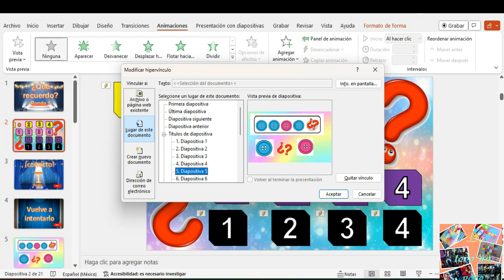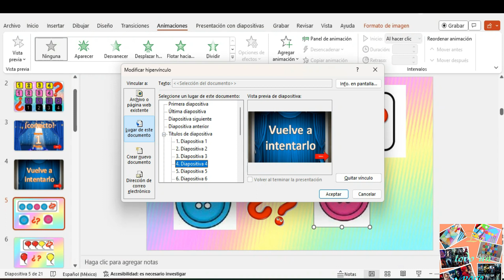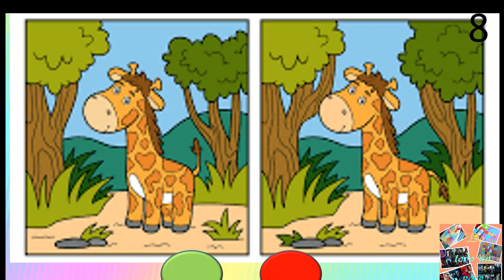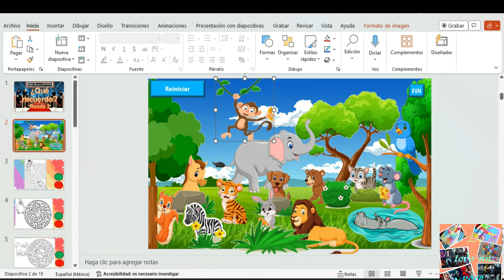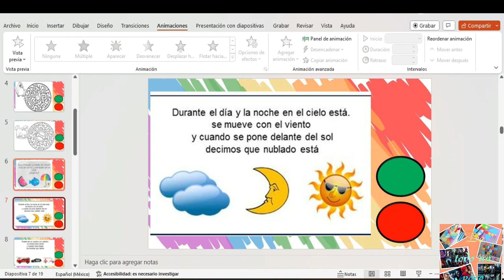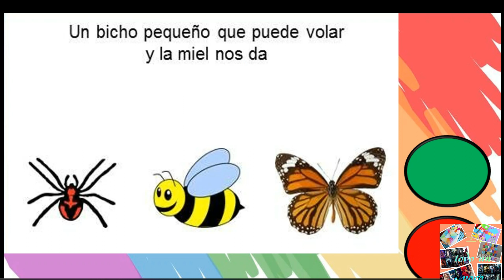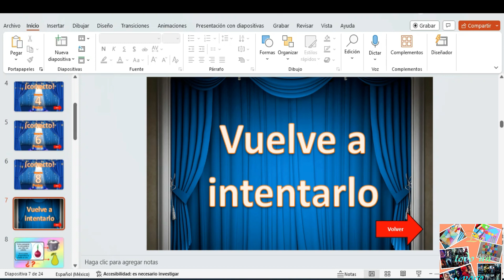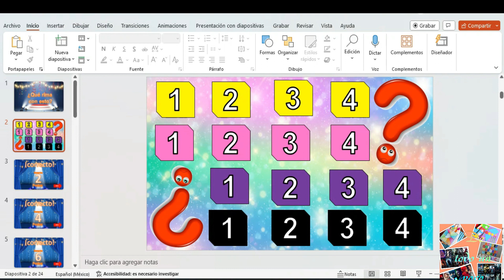Programa de concursos en power point - TUTORIAL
mira esta idea para usar power point para crear un tablero de programa de concursos dinamico e interactivo